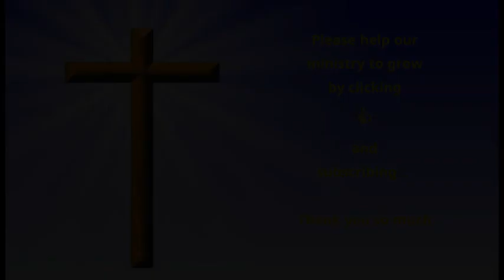Morning Meditations with Spurgeon - January 16